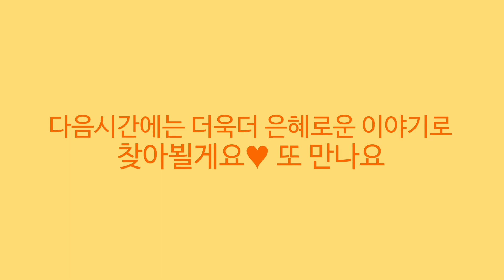[신앙 에세이] 거룩하지 못한 일로 괴로워 하나요? | 믿음의 유산 TV [Heritage of Faith TV]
[신앙 에세이] 거룩하지 못한 일로 괴로워 하나요?
☆유튜브에 푹빠진 하임이에게 믿음의 유산을 남겨주고싶은 아빠가 들려주는 좌충우돌 믿음의 고백에 관한 채널
☆'재미'있는 하임이의 브이로그와 '의미'있는 아빠의 신앙 교육을 결합한 채널
☆믿음의 유산 TV 유튜브 선교를 응원하고 싶다면? '구독'과 '좋아요'

[Faith Essay] Do you suffer from unholy things?
☆A channel about a confession of faith from a father who wants to leave the heritage of faith to Haim who is obsessed with YouTube
☆A channel that combines Haim's vlog with'fun' and dad's faith education with'meaning'
☆If you want to support The Heritage of Faith TV for YouTube missions?